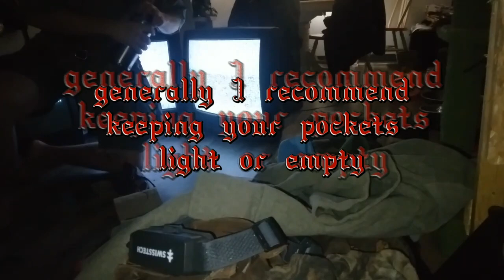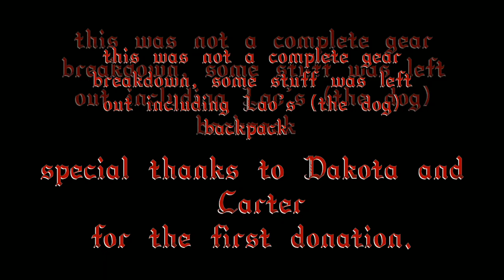Preparations: Day 0 of ???